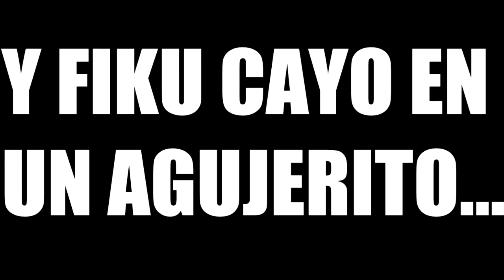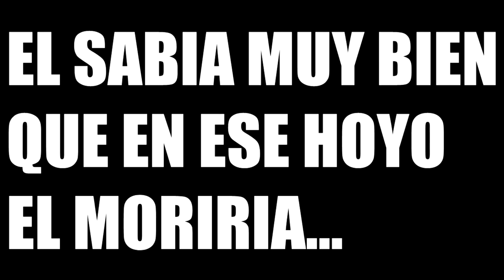ME GARCHARON EN EL NETHER. | MINECRAFT EP.3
❌Miniatura no recuperada
(Descripción no recuperada)